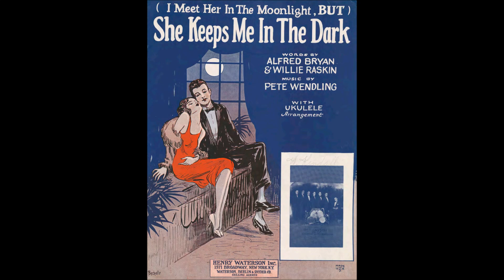SotU 639 - She Keeps Me in the Dark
Lyrics by Alfred Bryan and Willie Raskin, music by Pete Wendling, 1926.  Recorded for Seasons of the Ukulele 639.